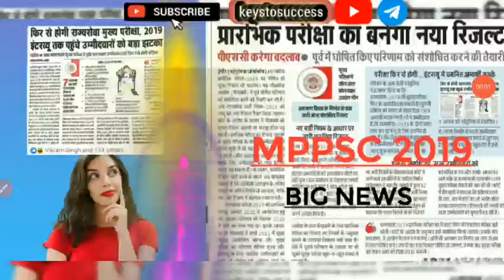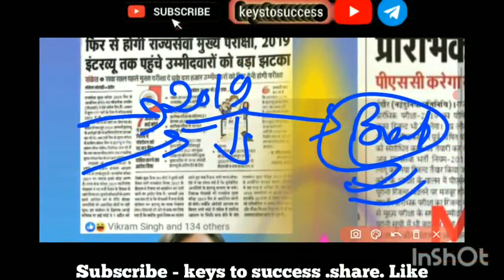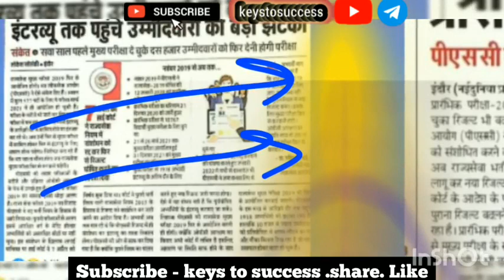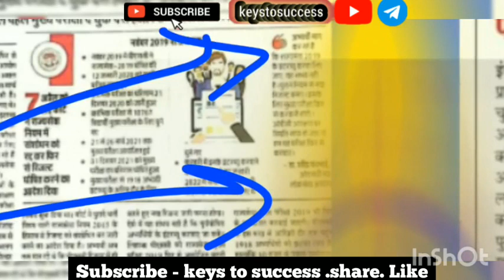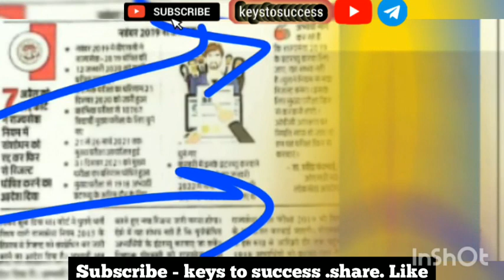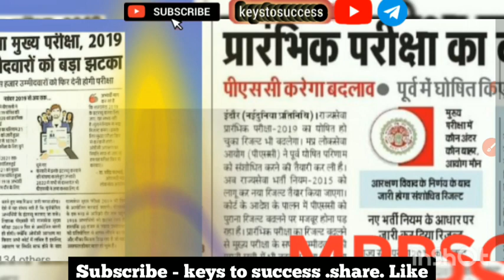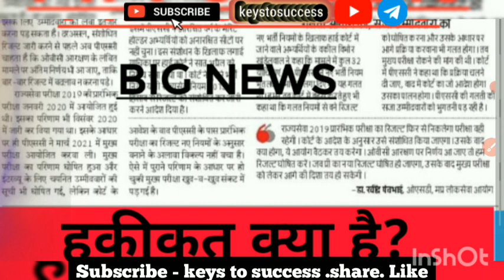Mppsc 2019 Latest News || क्या होगा interview वालो का? || एडिशनल मैंस होगा || सटीक जानकारी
interview लिया जायेगा  या फिर एडिशनल màins के बाद होगा।
रिजल्ट रिवाइज किसका किसका होगा।
फेल हो चुके लोगो को दुबारा mains देने को मिलेगा लेकिन अगले जन्म में।
देखिए और जागिये।
*फटा हुआ फाटक , बेइमान ias gwalior, दुक्रांत सिंह, पैराडाइज तुमरी ख्वाइश सिर्फ ख्वाइश रहेगी।
मूर्ख मत बनाओ भोले बच्चो को।
तुम मूर्ख बने रहो चलेगा।
कोचिंग माफिया से बचकर रहिए।
इनको सिर्फ तुमरी संपत्ति से मतलब है*